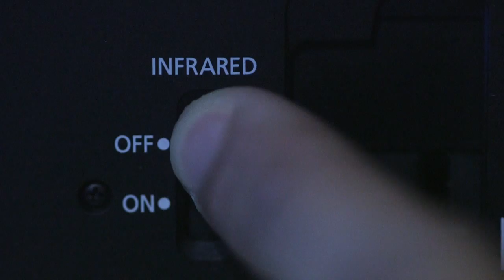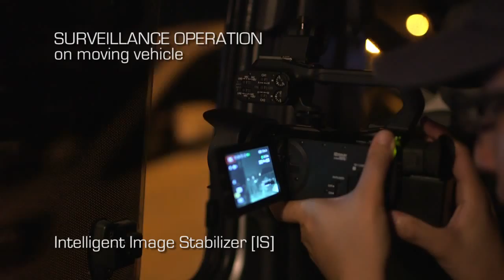Canon XA25 Lowlight Situations